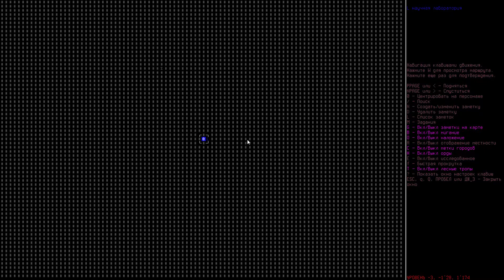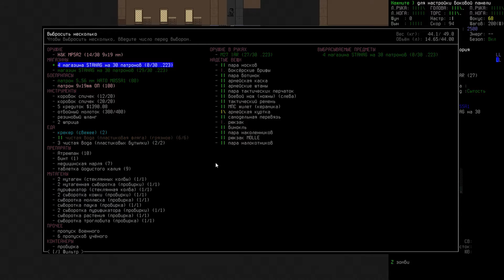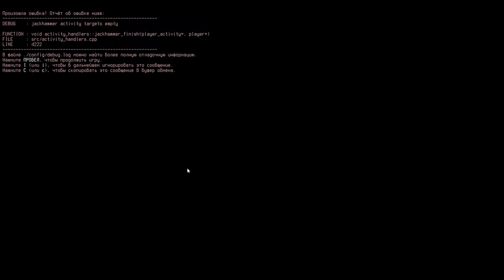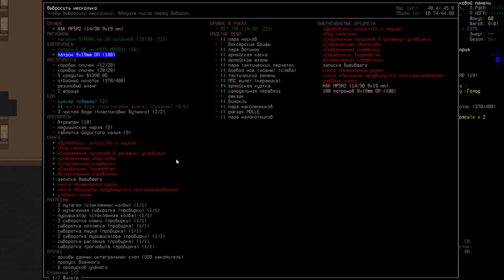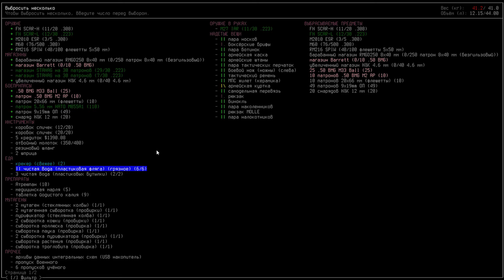Cataclysm Bright Nights Лаборатория | Мутации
Прохождение игры Cataclysm: BN / Bright Nights(Катаклизм: Светлые ночи) Установлен мод magiclysm (магиклизм).
Cataclysm: Bright Nights(Это вариант DDA, который весной 2020 был запущен одним из бывших разработчиков DDA.
Проект сохраняет оригинальное sci-fi направление DDA, но без стремления к сверх реалистичности, а также направлен в первую очередь на сбалансированный игровой геймплей. И что самое интересное, эту версию можно пройти, закрыв главный портал в центральной лаборатории.
Ранее проект был модом, но теперь это полноценная отдельная игра.
Игра уже переведена на русский язык. Помимо этого подчёркивается, что Bright Nights – это рогалик, в отличии от DDA, который официально по словам разработчиков: рогаликом больше не является.

Также проводится работы по восстановлению удаленного из DDA контента. Многие моды из DDA уже адаптированы под новую игру.